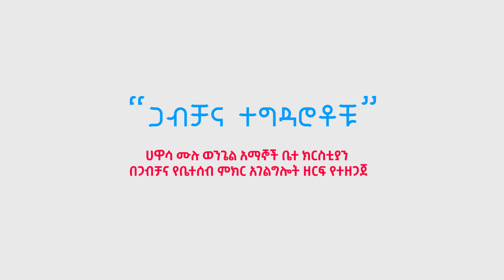ጋብቻና ተግዳሮቶቹ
Welcome to the official YouTube channel of Hawassa Full Gospel Believers'  Church.
Here you will find videos of worship services every weekend.